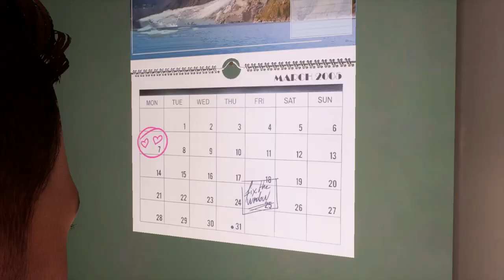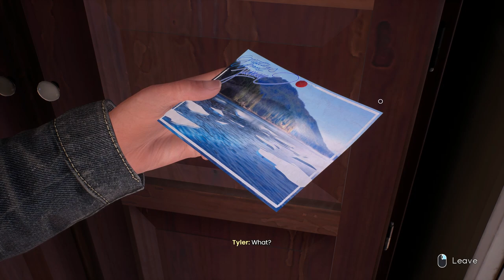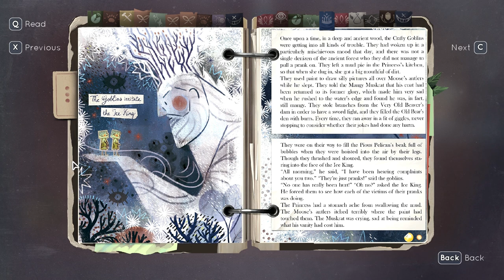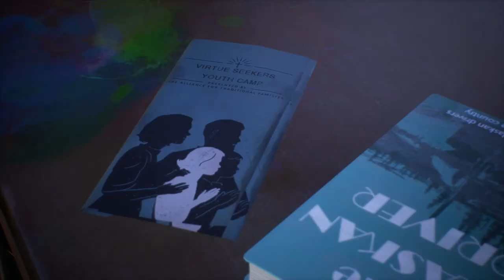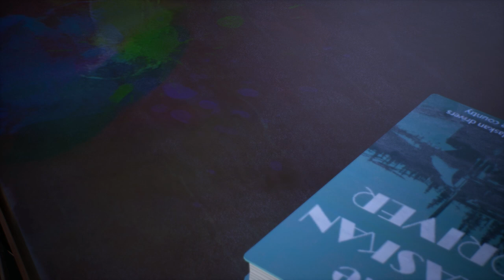Tell Me Why Part 2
Continuing the mystery that surrounds the twins, their mother and past issues.
(C)2022KUMIHOKREATIONS